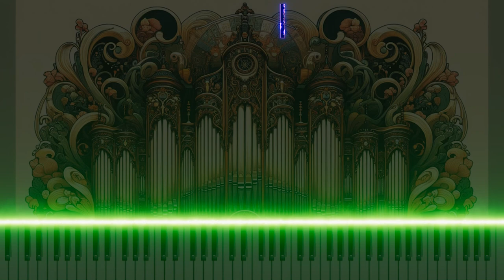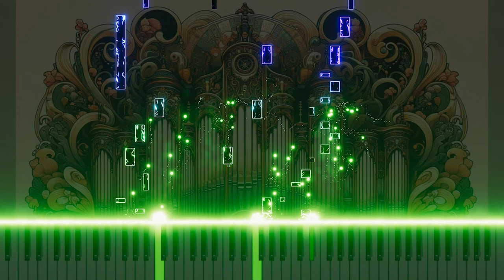35. Fugue on a theme by Bach for organ in Eb Major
Immerse yourself in the profound beauty of 'Fugue on a Theme by Bach for Organ in E-flat Major'. This piece is a delicate tribute to the mastery of Bach, showcasing the pipe organ's vast range of expression. Set in the harmonious key of E-flat Major, it features intricate counterpoints and lush harmonies that speak to the soul. A humble offering to the legacy of classical music, this fugue provides a moment of reflection and admiration for Bach's timeless genius, now gracefully shared with audiences on YouTube.